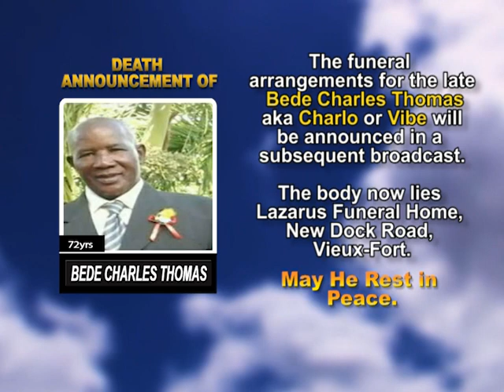Bede Charles Thomas short